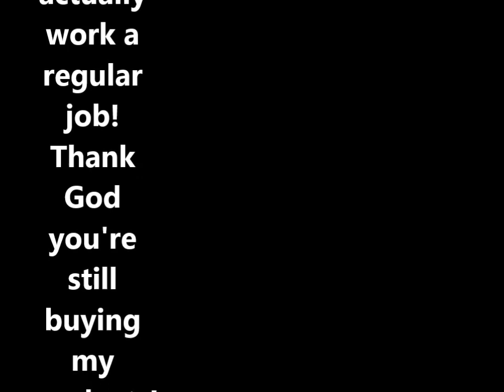Always on My Mind! Willie Nelson IMPOSTER!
You may THINK this is Willie Nelson but it's not!  It's a Willie Nelson IMPOSTER singing an Always on My Mind cover!  He SOUNDS and LOOKS just like Willie but you'll be able to tell he's just a look a like!